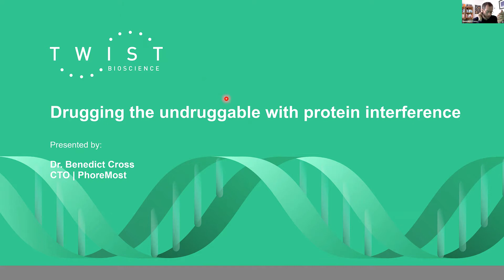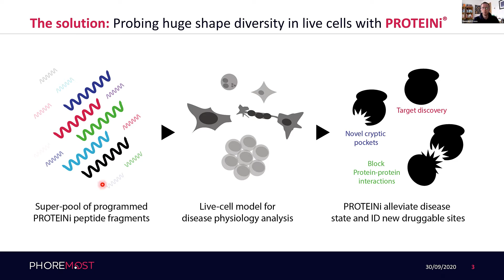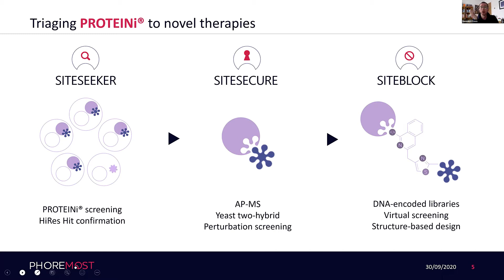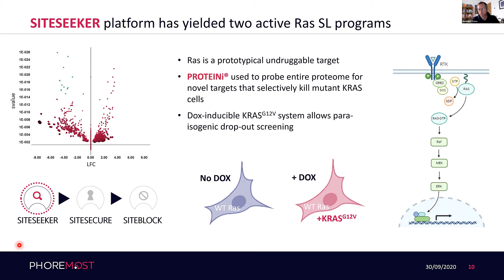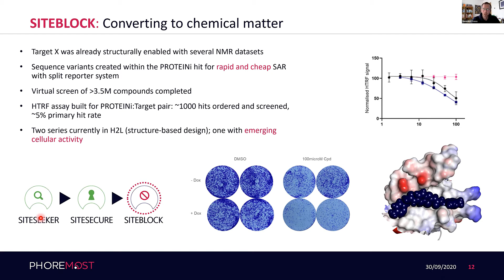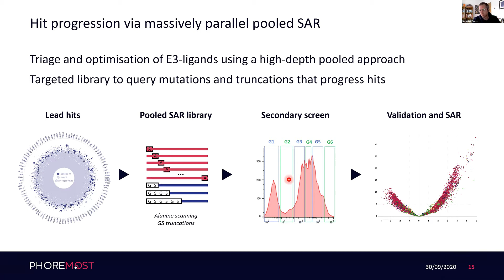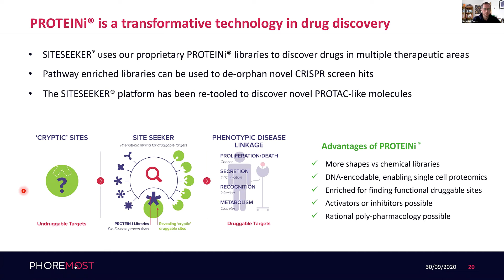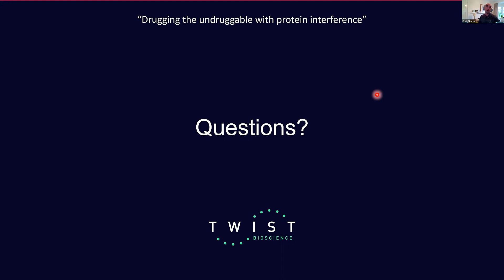Drugging the undruggable with protein interference | Benedict Cross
In the post-genome era, large-scale, gene-centric target discovery studies using tools such as RNAi and CRISPR have proliferated, and produced many insights into disease biology. Challenges remain however, as these tools often struggle to interrogate the subtle biological processes that govern clinical response. Fortunately, new screening tools exist that can both find targets and uncover the mechanisms that modulate complex molecular interactions. One such tool is SITESEEKER®, developed by the scientists at PhoreMost.

In this webinar you will:
- Hear how SITESEEKER® exploits protein interference (PROTEINi) to deliver a substantially greater magnitude of complexity than existing screening tools.
- See how the path from target ID to drug development can be shortened using PROTEINi, through the discovery of druggable pockets in addition to targets.
- Discover how this technology can be applied in key disease areas, including in cancer biology, neurodegeneration and for hijacking targeted protein degradation.
- Learn why the length and fidelity of Twist Oligo Pools is enabling PhoreMost to develop the next generation of their platform.